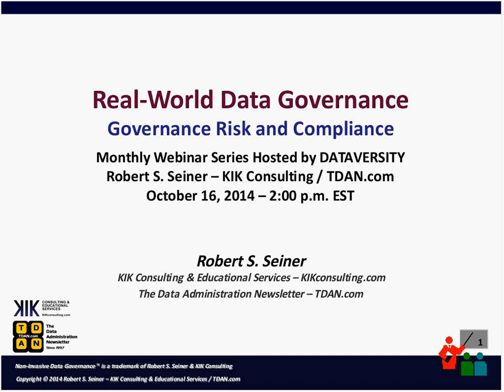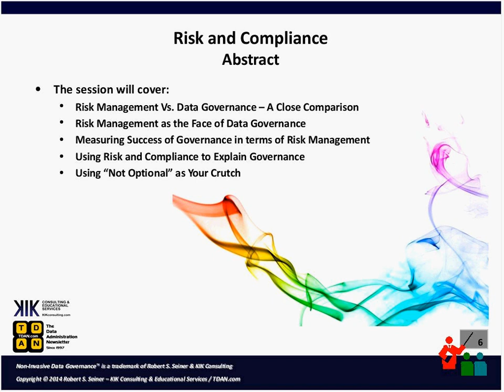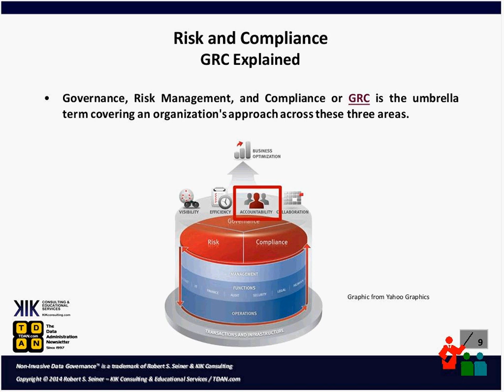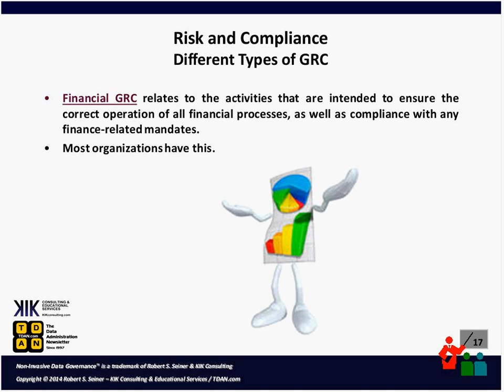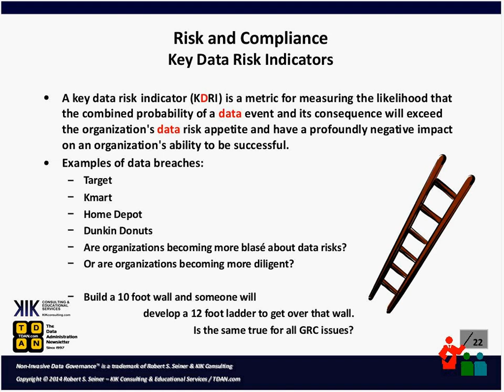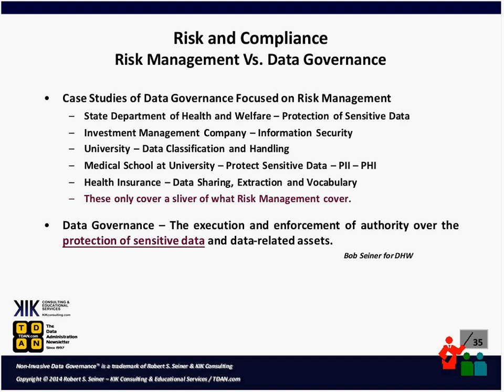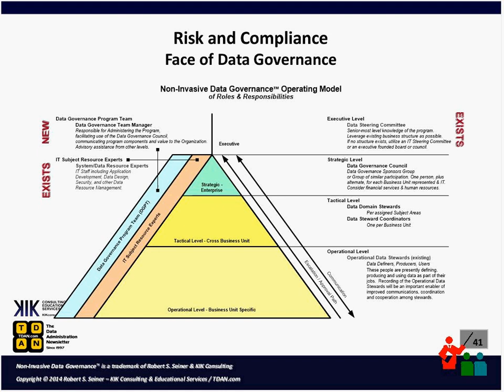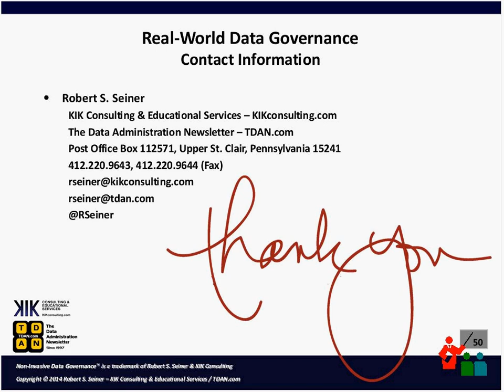Real-World Data Governance: Governance Risk and Compliance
The target of many a Data Governance Program is to nail their regulatory and compliance requirements first to appease the government and industry regulators before doing anything else. Risk Management, as a practice, is already in place in most organizations under a variety of names. Even though most organizations do not consider Risk Management the same thing as Data Governance, the similarities abound. Compliance is not optional. Nothing about Regulatory and Compliance mentions optional. Governance is not optional either.

The session will cover:

    Risk Management Vs. Data Governance – A Close Comparison
    Risk Management as the Face of Data Governance
    Measuring Success of Governance in terms of Risk Management
    Using Risk and Compliance to Explain Governance
    Using “Not Optional” as Your Crutch